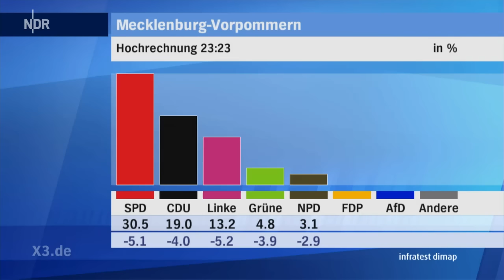NNN: Wahlschlappe der NPD in Mecklenburg-Vorpommern | extra 3 | NDR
20.000 Wähler sind von der NPD zur AfD abgewandert, nein, regelrecht marschiert. Warum? Ist die NPD nicht mehr rechts genug? Wir überlassen das Wort besser dem Fööhrer.